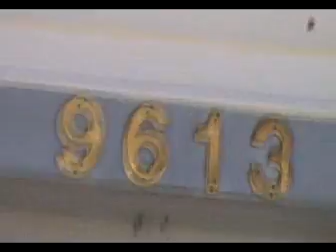Williams ROOF Upper Marlboro, MD 11-02-028.avi